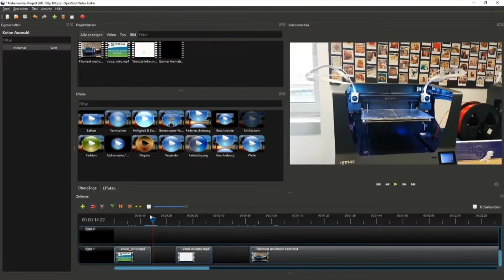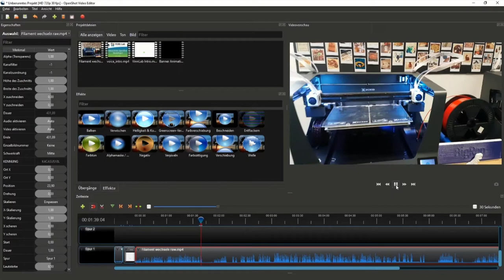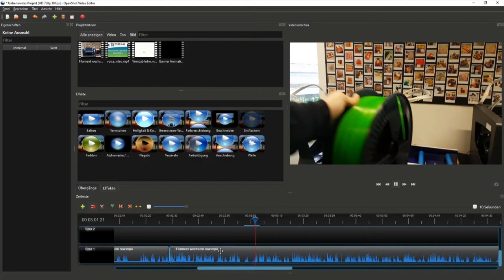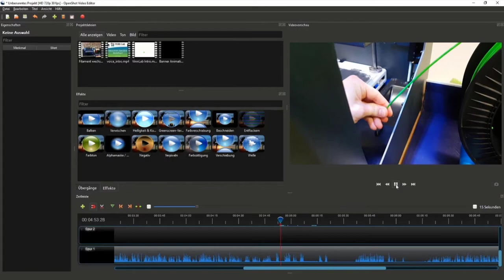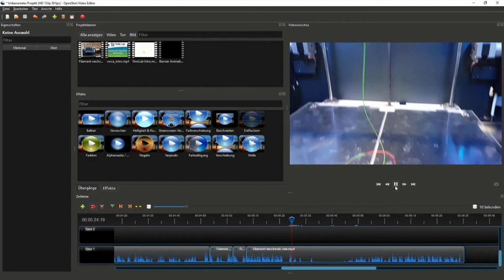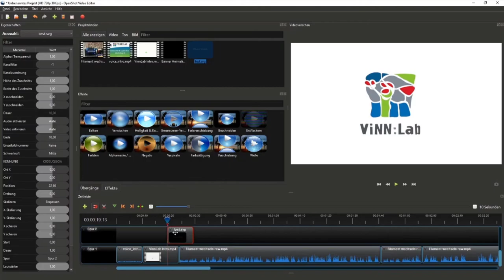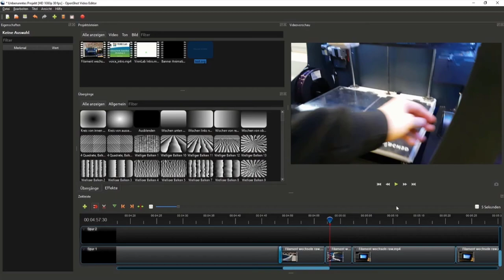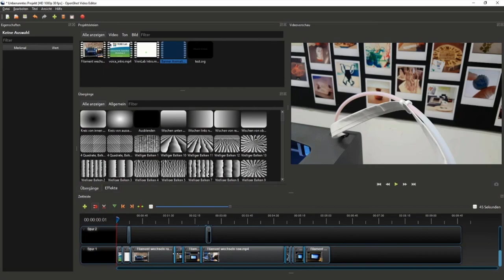ViNN:Lab - " Basic Videoschnitt mit OpenShot III " - Workshop@home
Wolltet ihr schon immer eigene Videos schneiden, um diese dann beispielsweise auf Youtube, Instagram oder TikTok zu veröffentlichen? Mithilfe von Videobearbeitung kann die Qualität und der gewollte Effekt des Videos besser zum Vorschein kommen. Das ist ganz einfach für jeden umsetzbar.

In dieser Workshop Reihe werden euch die Grundlagen für den Videoschnitt mithilfe des kostenlosen Open Source Programms OpenShot gezeigt. Dabei wurde im zweiten Teil dieser Videoreihe die Grundfunktionen ausführlich erklärt. In diesem Teil geht es um den praktischen Einsatz der Funktionen in der Realität.

Am Ende der Videoreihe sollte jeder von euch in der Lage sein eine einfache Videobearbeitung kostenlos umsetzen zu können.